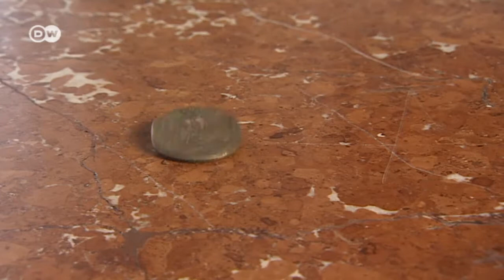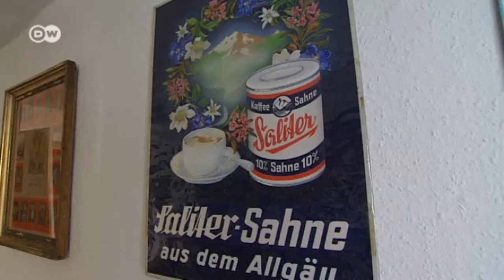Where Bank Deals are Sealed with a Handshake | Made in Germany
The Allgäu region in southern Germany is home to an unusual and traditional bank. The small Gabler-Saliter Bank is still run the way banks used to be years ago. Banking often began with bartering. In the village of Obergünzburg that's still evident today. But how does a tiny financial institution manage to survive for centuries and how does it set itself apart from the big banks?

A Report by Holger Trzeczak.